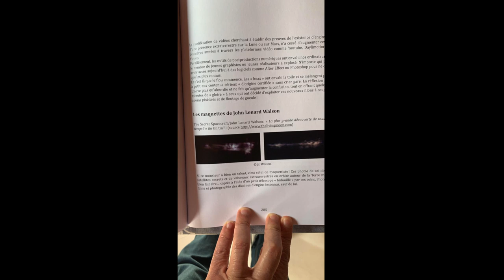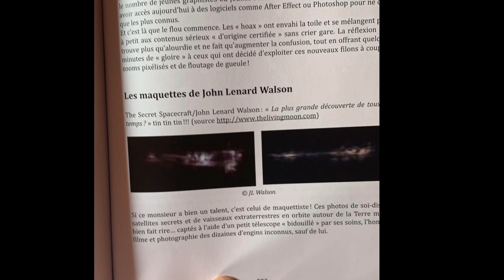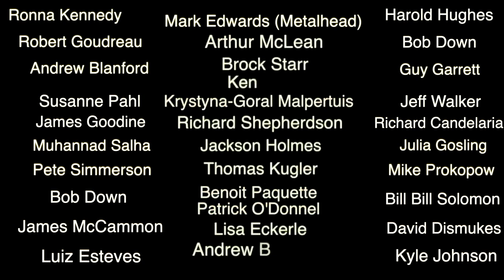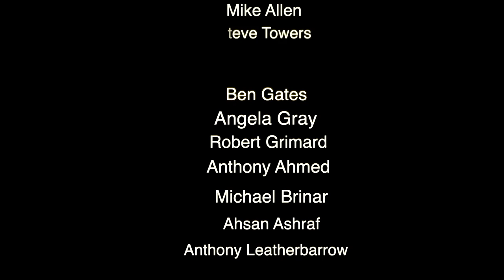Zooming into the Lunar Surface & Craters With A Big Telescope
A great close up video ...
 As I have contacted the cyber crime unit here in Canada and have gathered more then enough evidence of online text defamation by several people in the astronomy community...

Stand Up to all cyber bullies and report everything right away...
WATCH FRPM 30 MINUTES ON..THE TIME MARK. JOHN LEAR SHOWS HIS TRUE COLOURS...